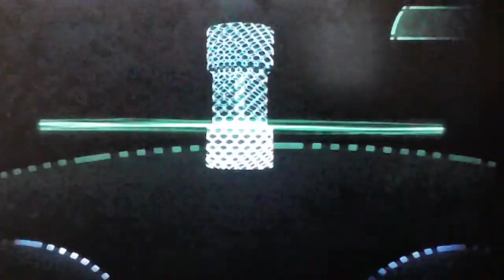Beyond GnE HD LP pt16